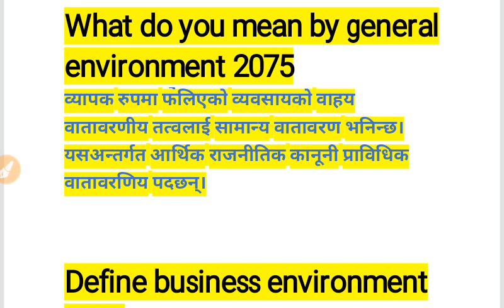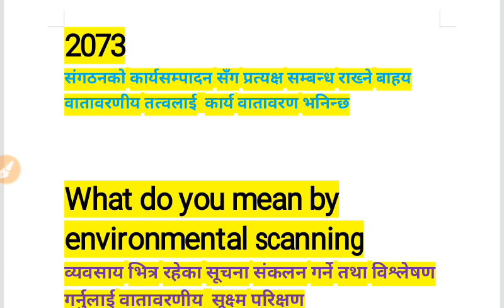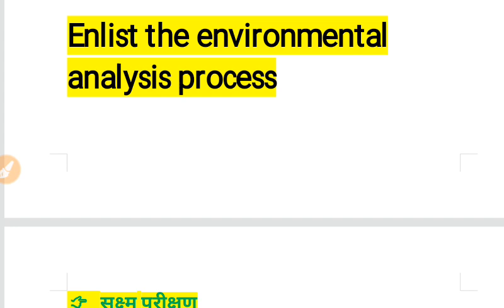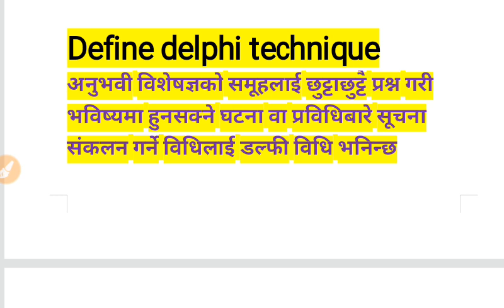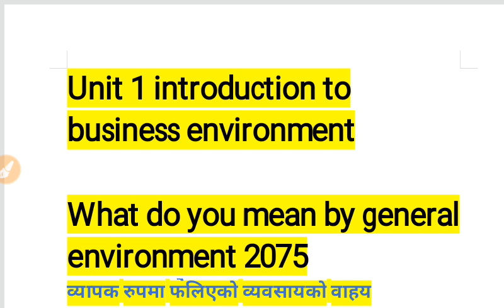BBS 3rd year / Business environment chapter 1